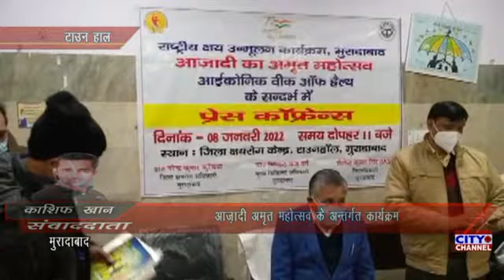मुरादाबाद में आजादी के अमृत महोत्सव आईकॉनिक वीक ऑफ हेल्थ के तहत शहर के धर्मगुरुओं के साथ गोष्टी